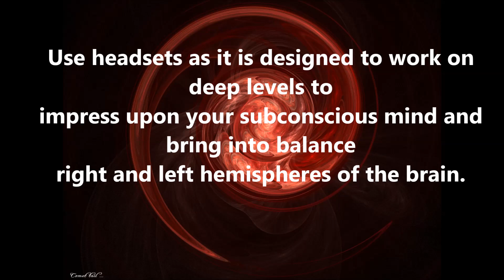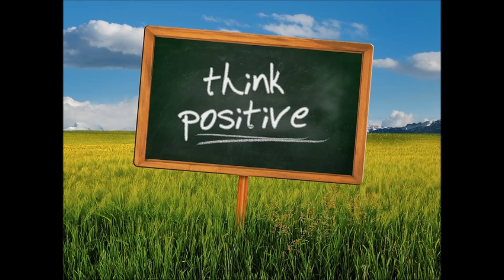Heal the Past and You Can Heal Your Life: How To Pray for Healing with Positive Affirmations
Powerful Healing Prayer and Positive Affirmations (Declarations) Audio to help you Heal Your Past.
Use headsets for best effects
Listen to the entire video to get most benefits.
The audio is infused with strong healing and empowering
 high vibrational energies.
How do You go in the past to heal?
If you don’t want to close your eyes,
keep them open and watch the specially
picked images to enhance your healing experience.
Prayer to Heal the Past:

Father, Mother, God, Goddess, Cosmic Mind, Holy Awareness,
 Angels, Spirit Guides, Mother Earth, Great Spirit, All that is,
I thank you for ALL your Blessings.
I am asking humbly for you help to release my past so I can heal Now.
I am asking for help to find strength to forgive anyone who wronged or
hurt me, knowingly or unknowingly.
I am also asking for help to find strength to forgive myself if I have
wronged anyone, in any way knowingly or unknowingly.
I am asking to find strength to forgive myself for not being forgiving..
I am asking that all the ties and cords from the past which don’t serve
 me well to be cut and resolved.
I now release all the emotional blocks from the past that prevent me from healing.
I am asking myself to forgive my past.
I am asking for Divine Blessings. And so it is. Amen

1:46 Powerful Affirmations to Heal the Past